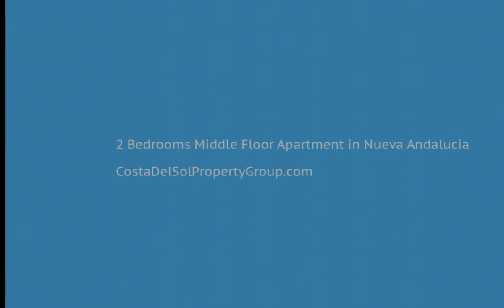2 Bedrooms Middle Floor Apartment in Nueva Andalucía, Costa Del Sol FOR SALE &euro; 329,000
2 Bedrooms Middle Floor Apartment in Nueva Andalucía, FOR SALE &euro; 329,000First floor apartment in La Maestranza, Nueva Andalucia.  La Maestranza is a closed development with 24 hour security, very well maintained gardens and green areas with 2 pools (one of them heated).  Spacious apartment with refurbished bathrooms and partially refurbished kitchen.  All shops and restaurants are on your doorstep and a 15 minute walk to Puerto Banus and the beach. It has separate air conditioning in every room. Small terrace for romantic dinners for two.  Garage space is included in the price.Covered Terrace;Fitted Wardrobes;Near Transport;Private Terrace;Ensuite Bathroom;Double GlazingClose To Golf;Close To Port;Close To Sea;Close To Town;Close To Schools;Close To Marina;Urbanisation To view and enquire about this property please